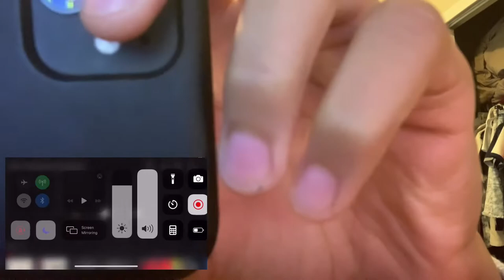Is this guy the next rapper to blow up?! |Lil Perk “Plug Talk” ft 10CellPhones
This song was lowKey some heat! LMK what y’all think in the comments. I also post weekly my guy!